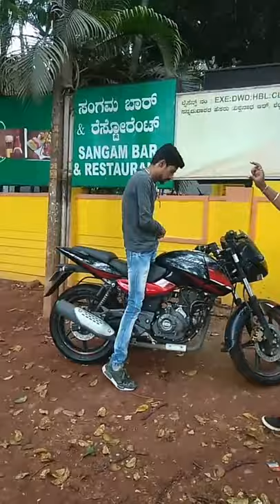Kushi Happy Family 👪 💓😍😘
Kannada Comedy Kik
Kushi Family 😍 Uttar Karnataka Comedy

and I Will Remove Them Thank You...

IMPORTANT NOTICE :-
These all things are copyrighted We just doing for promotional We just edited and published to audience for entertainment purpose only All Rights To Above Music Label Co.& No Copyright Infringement Intended